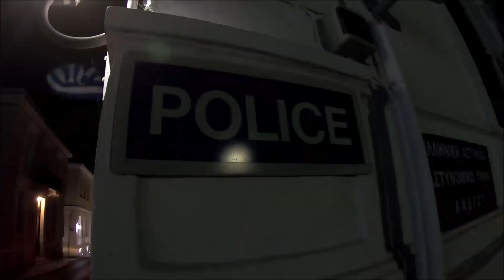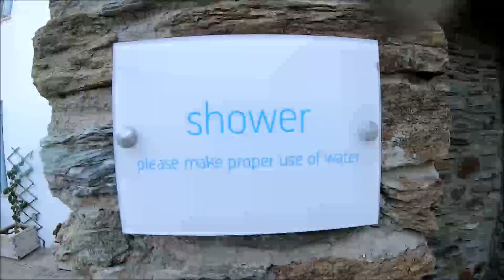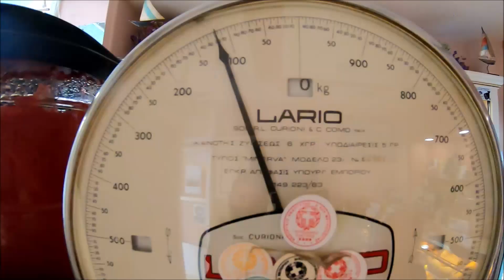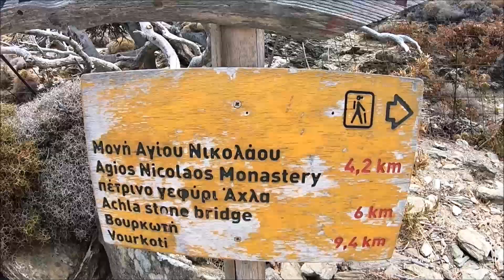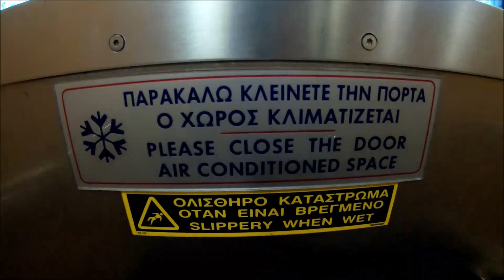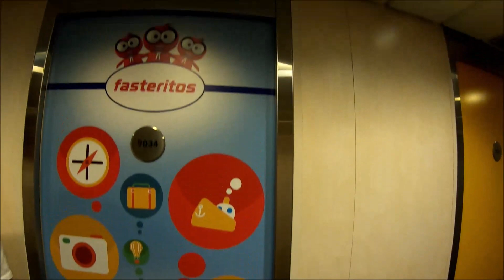Ad Andros con papà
Viaggio in moto con mio padre, da Milano fino ad Ancona quindi traghetto fino a Patrasso in Grecia.
Trasferimento da Patrasso ad Rafina, un porto vicino Atene.
Altra nave, direzione Andros.
Roadtrip with my father to Greece, Andros!